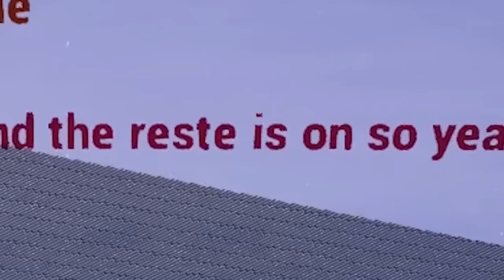This is the MADDEST I've EVER Seen BIGJIGGLY GET! *INSANE RAGE* (Broken Microphone)